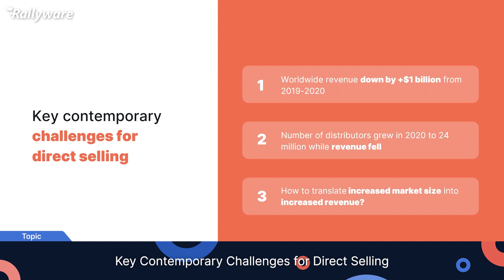Key Contemporary Challenges for Direct Selling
As digital transformation continues to shape the direct selling industry, it is more important than ever to provide distributors with a streamlined, unified experience rather than a set of non-integrated tools that fail to amplify distributors’ success at every stage of their journey.

Join Rallyware, a performance enablement leader in the direct selling industry, and industry expert, John Lietsch for the next event in our exclusive webinar series, where we will share how top 100 direct selling organizations such as Tupperware, Avon, Nu Skin, Beautycounter, and Yanbal, curate an exceptional distributor experience. You can expect an insightful discussion about:

- What it means to provide a fully unified consultant experience that drives performance
- Data-backed insights and industry trends from 2021, and how the top direct selling organizations are meeting the challenge of building a centralized distributor experience in 2022
- How to create a personalized path to success for each distributor at scale to support continuous growth
- The tools and components that leading direct selling companies use for an effective unified distributor experience

...and more!